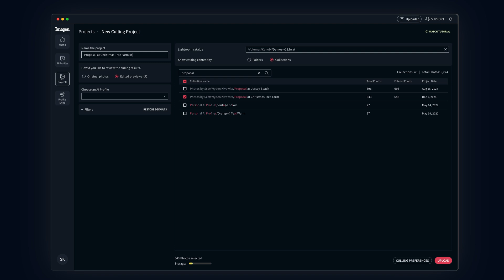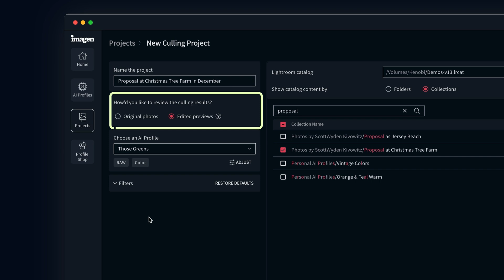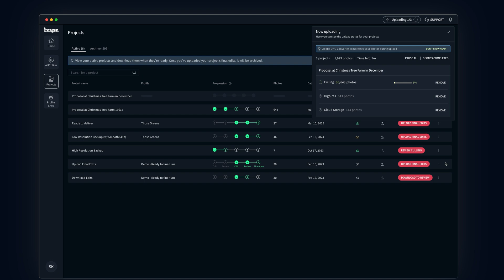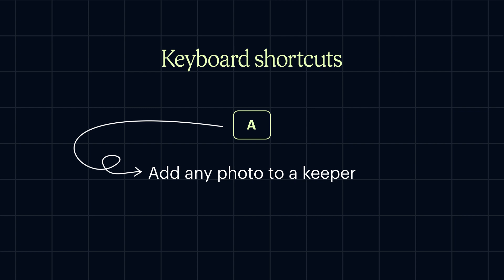Start culling with Imagen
Imagen's Culling Studio offers a quick, efficient, and customizable process for reviewing and selecting photos, saving time and effort in the post-production process. Watch this video to learn how to cull your photos with Imagen.

ABOUT IMAGEN
Imagen is an AI-powered, cloud-based editing and culling tool for professional photographers that is redefining the post-production standard.

We offer quick and easy automated culling, consistent batch editing, and secure cloud storage — all in one platform.

With Imagen, you'll slash editing time by 96%, while ensuring high-quality results that reflect your unique style. Enjoy complete creative freedom and control while Imagen optimizes your workflow, learning and adapting to your taste and needs along the way.